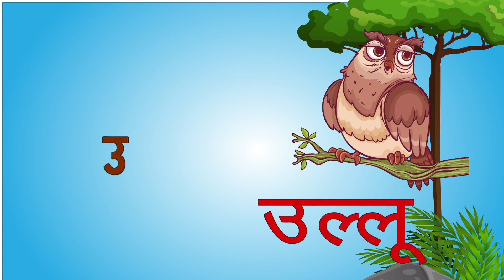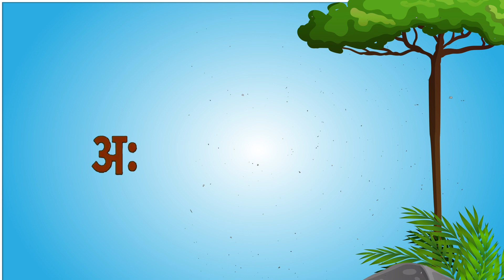अ से अनार आ से आम, हिंदीवर्णमाला, अआइ, हिंदीस्वरव्यंजन, a se anar aa se aam, क से कबूतर